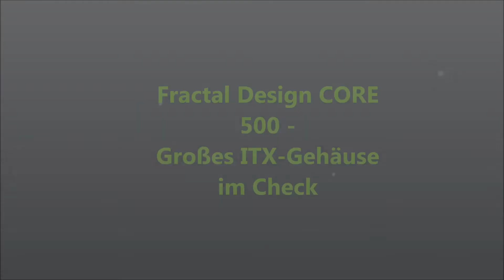Fractal Design CORE 500 - Großes ITX Gehäuse im Check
Heute bei uns im Test  -  Ein ITX Gehäuse aus dem Hause fractal Design, dies hört auf den Namen CORE 500. Das Core 500 soll trotz kompakter Abmessungen viel Platz auch für große Komponenten bieten.
Das Verwendete Testsystem:

AMD Athlon 5350
Alpenföhn AM1
ASUS AM1I-A
Crucial Ballistix 16GB DDR3
Plextor M6V 256GB
Seasonic ECO 430W
Sapphire R7 250 Ultimate
Voltcraft SL-100
HardwareChecker auf FB:
Großes Dankeschön an Mattia T. für die Intro Musik.